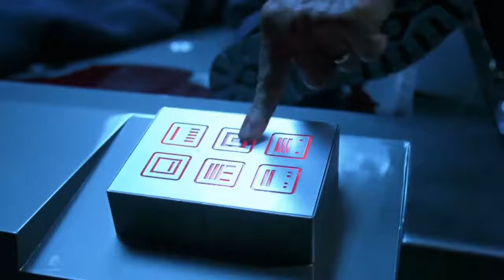Whistler rescata a Blade - Blade 2 2002 (Escenas de películas)